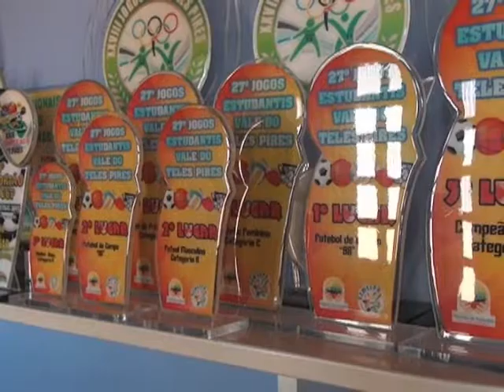campeonato das comunidade 24 5 17